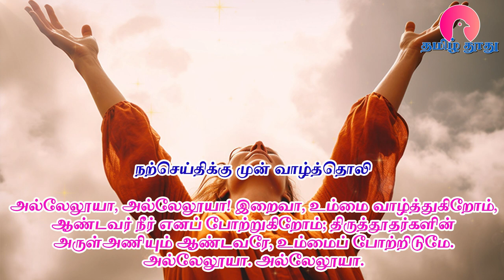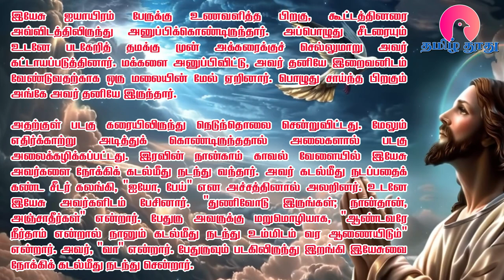18 Nov 2024 | திங்கள் | இன்றைய திருப்பலி வாசகங்கள் | Holy Mass Readings Tamil